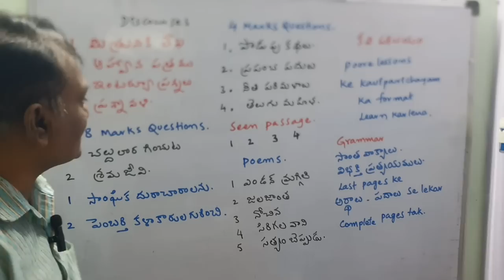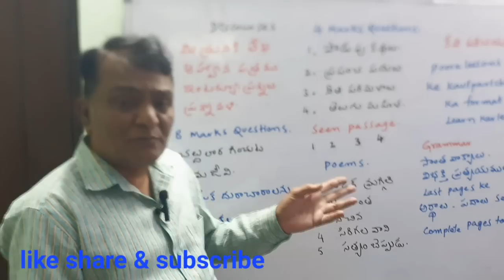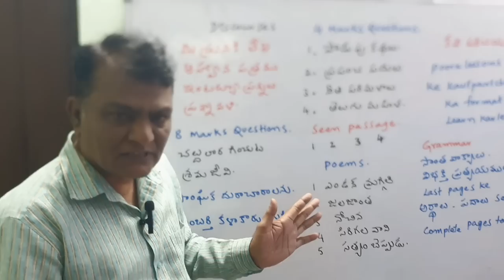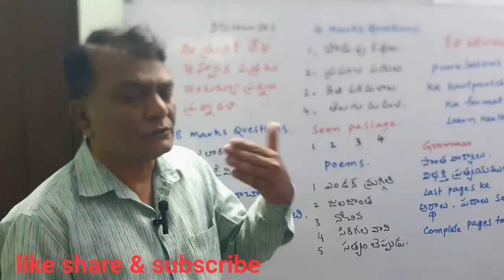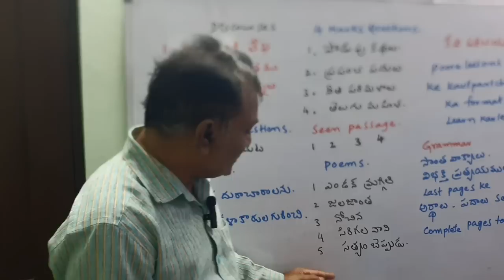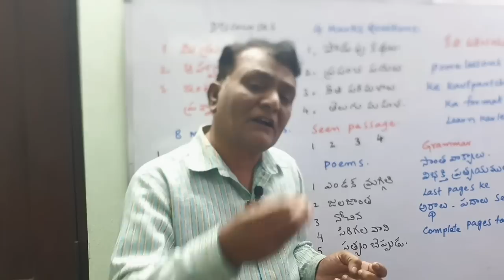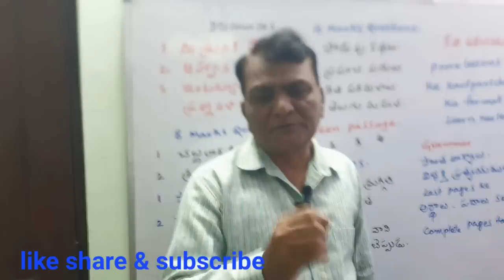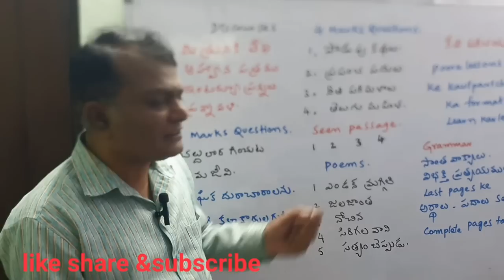Breaking news itni tayyari karlo bus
this is the most important and useful vedio for x class board exams students are requested to watch this vedios and grab more and more marks

telugu samad sir telugu
telugu important4marksanswers